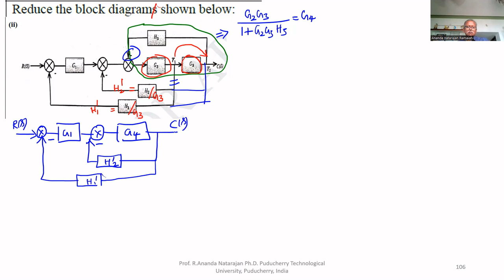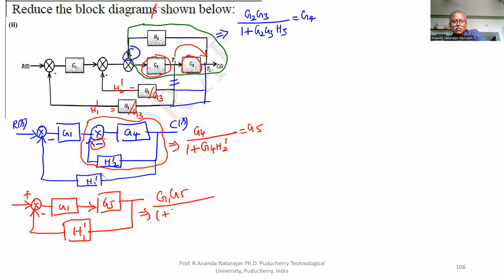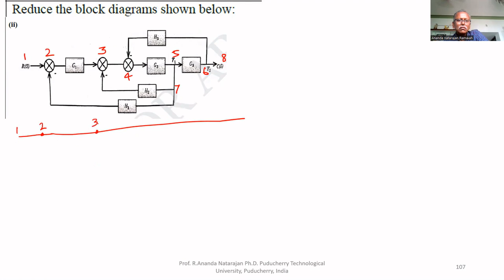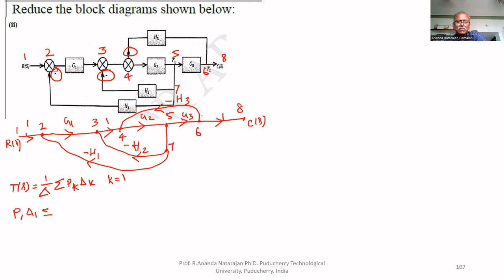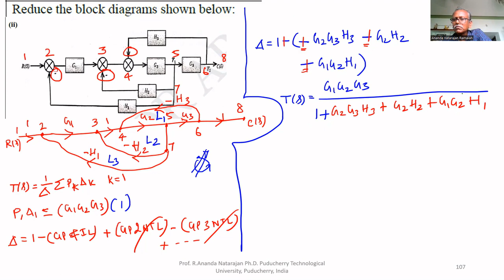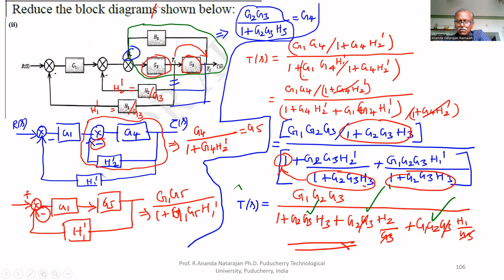1.04 Control Systems Engineering: Problem on Block diagram reduction technique PART 2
Reduce the Block Diagram Shown Below: ece engineering annauniversity controlsystems controlsystem EC3351 Refer to the book for further details